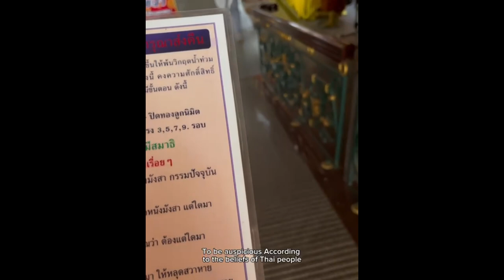My thailand trip🥰💋party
My trip in thailand💋
Show the love and support 🥰🥰